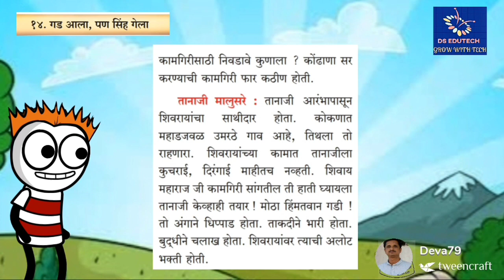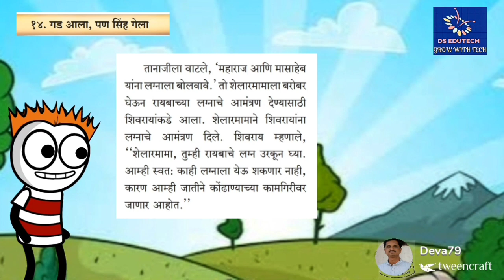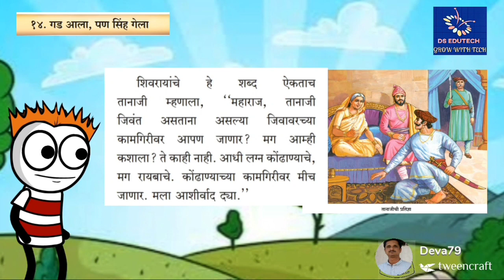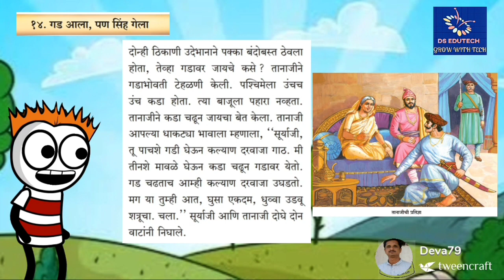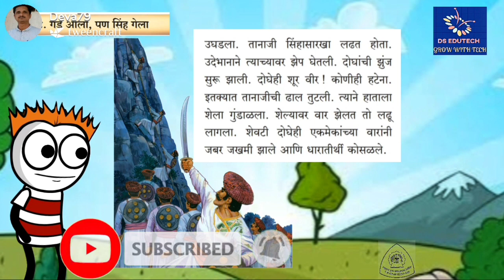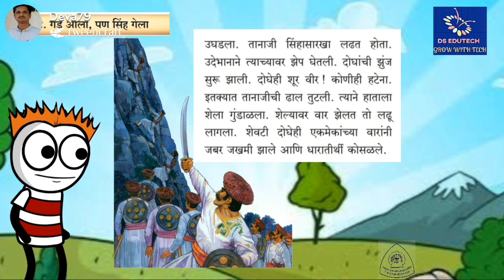४ थी , गड आला पण सिंह गेला , परिसर अभ्यास 2 , 4 th std , parisar abhyas 2 , Gad aala pan sinh gela